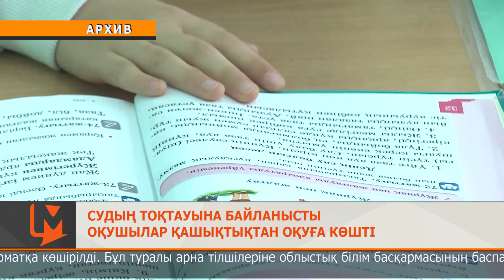Судың тоқтауына байланысты оқушылар қашықтықтан оқуға көшті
Ауыз судың тоқтап қалуына байланысты кейбір оқушылар қашықтықтан оқуға көшірілді. Бірінші ауысымда оқитын балалар мектепте болды, ал екінші ауысымда баратын 35 мектептің 11 600-ге жуық оқушысы онлайн форматқа көшірілді. Бұл туралы арна тілшілеріне облыстық білім басқармасының баспасөз қызметі хабарлады.